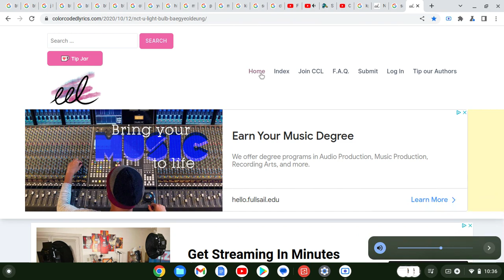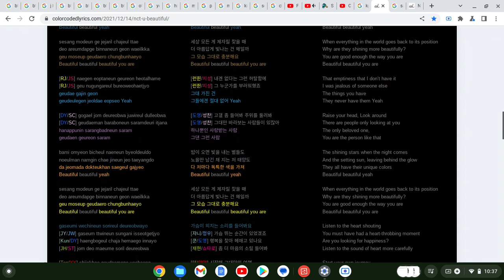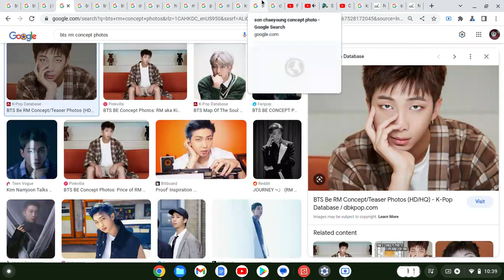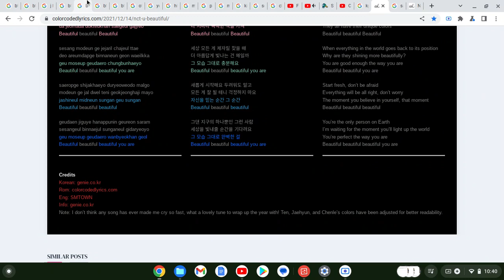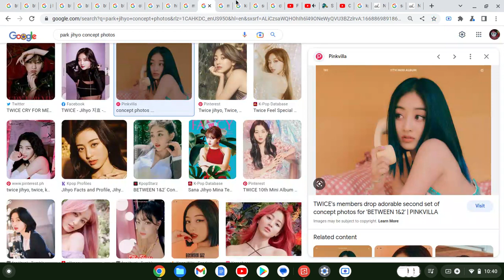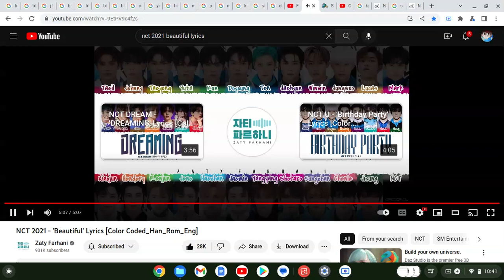How Would "BANGTWICE" Sing "Beautiful" By "NCT 2021(Google Images Version)